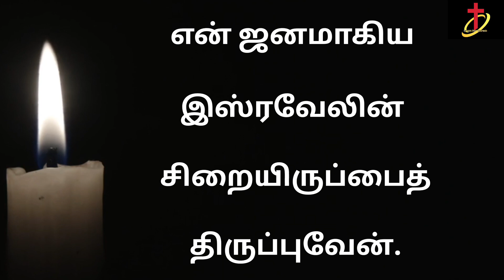இன்றைய வசனம் [16:05:2023]/Today's Bible word/Today's Bible verse in Tamil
ஆமோஸ் 9 : 14